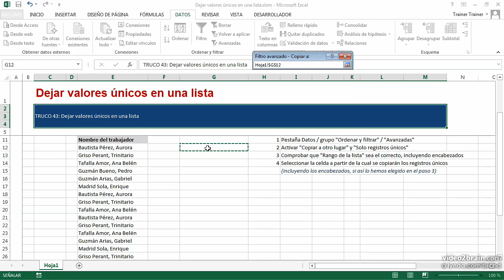Trucos de Excel 2013 24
Truco dejar valores únicos en una lista